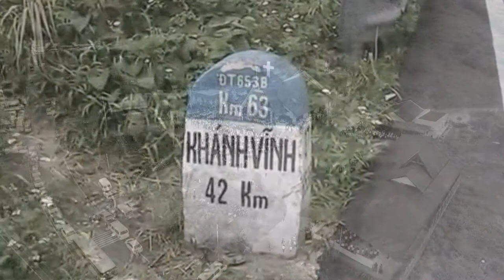60 năm Giáo Phận Nha Trang - Video nền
THE 60TH ANNIVERSARY OF THE NHA TRANG CHURCH